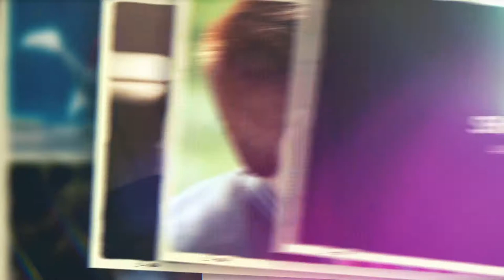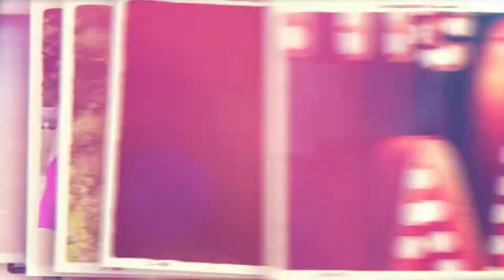Dream Memories - Slideshow (After Effects Template)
Features:
- Each slide can be like a photo, video or text placeholder
- Quick border changing
- 90 Placeholders
- 3:34 min length
- 15 Light Leaks fooatge
- Compatible with After Effect CS5.5 and above